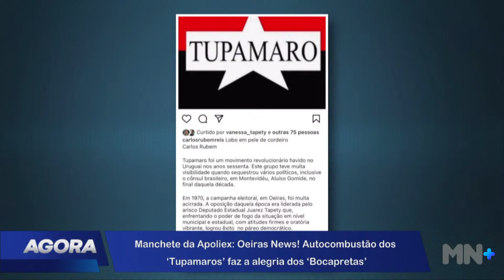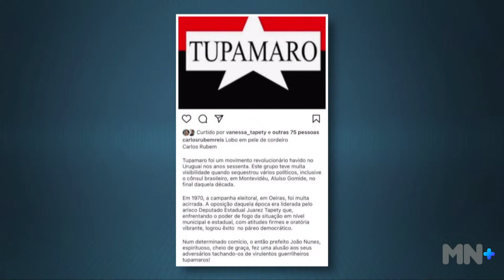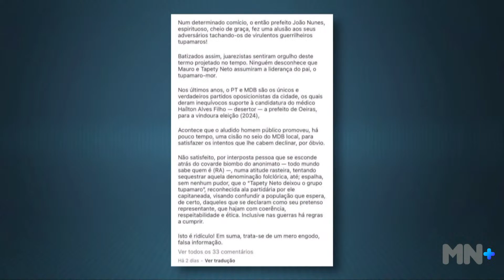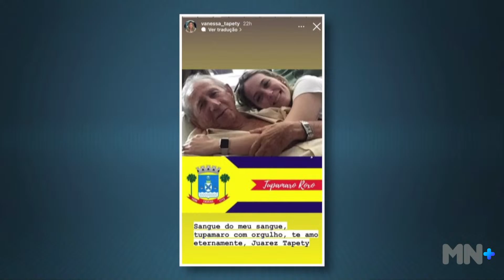Oeiras: Auto-combustão dos Tupamaros faz a alegria dos Bocapretas